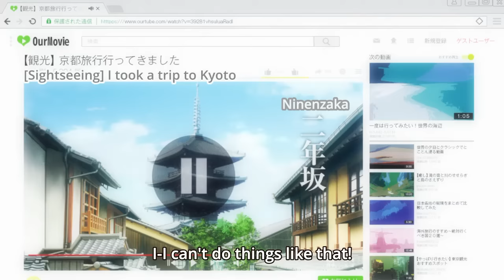Yuri Moments in Citrus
Borderline Yuri is better than actual Yuri

Please Like my Facebook Gaming Page!
I Stream classic games from the past regularly!